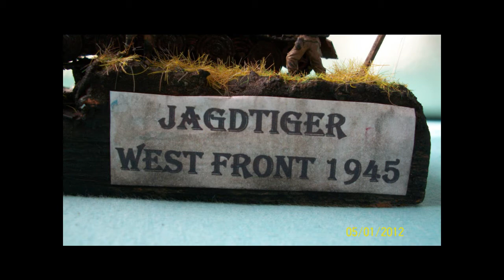JagdTiger 1/72 (more photos of the finished model)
because the last video of my jagdtiger had only 3 photos of the finished model i decided to make another video with a lot of end pictures!